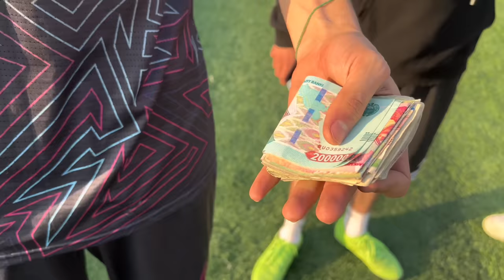YUTQAZGAN JAZOLANADI - Komol, Azimchik, Shahruz, Noir, Jeco Vs JRTEAM | Football Challenge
Bugungi videoda: O’zbekistoning Mashxur Viner va
Blogerlari - JRTEAM mexmoni bo’lishadi🔥

5 Raund Football challenge davomida qaysi jamoa G’olib bo’lishini bilib olasiz!